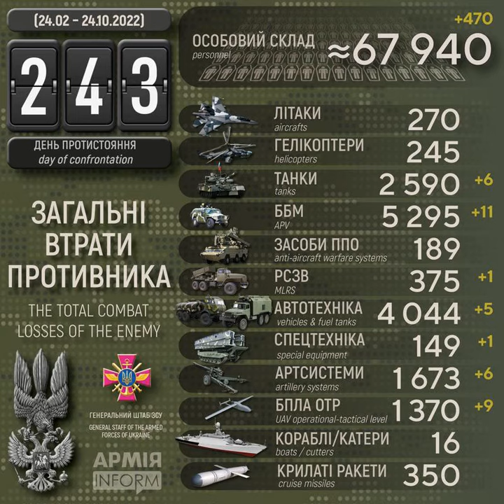Загальні втрати рашистів на 243-й день з початку широкомасштабного вторгнення в Україну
Століття протистояння з поріддям Золотої Орди. Дев'ятий рік російсько-української війни, яка розпочалась 20 лютого 2014 року. Дев'ятий місяць з початку широкомасштабного вторгнення російських нацистів в Україну.

Загальні бойові втрати рашистських окупантів з 24 лютого по 24 жовтня 2022 року орієнтовно склали:

Дані уточнюються.

Ціна агресії: росія вже втратила в Україні майже 68 тисяч своїх військових – АрміяInform